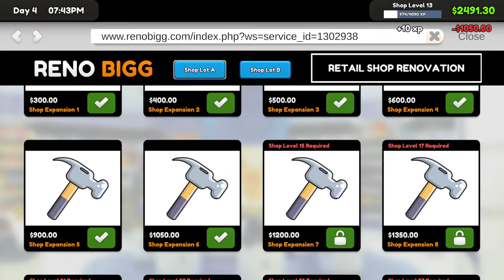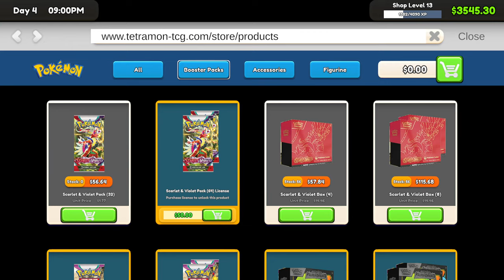TCG Card Shop Simulator Day 4 - So Many Stinkies!